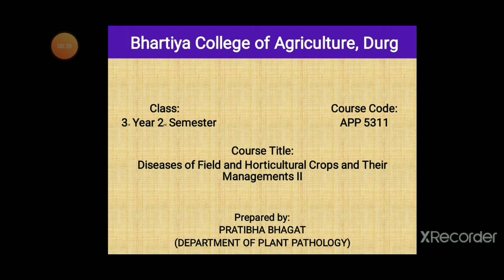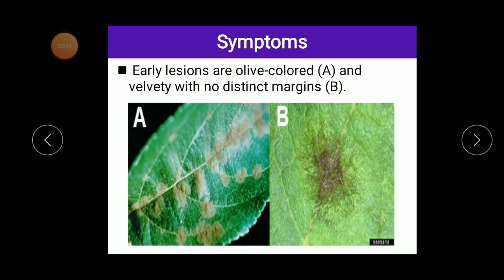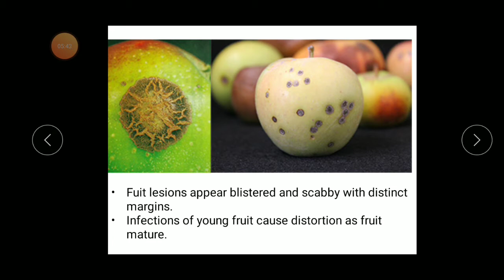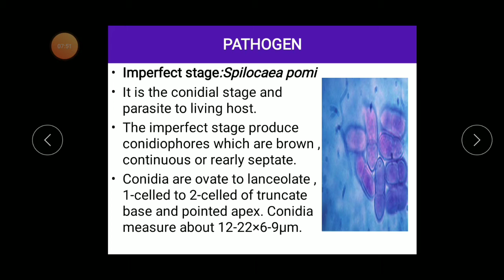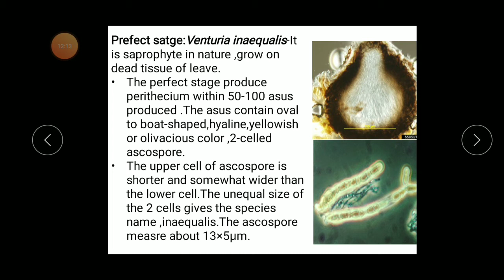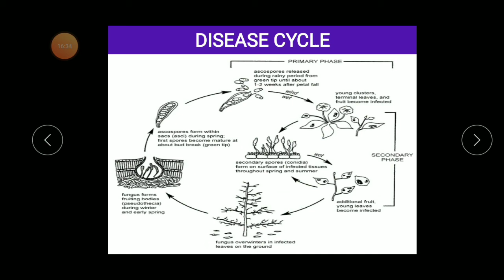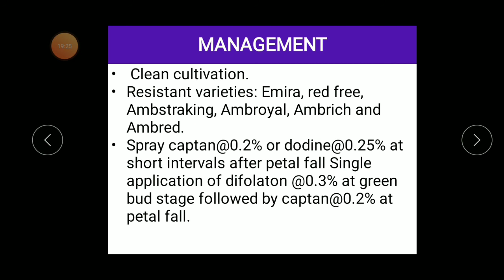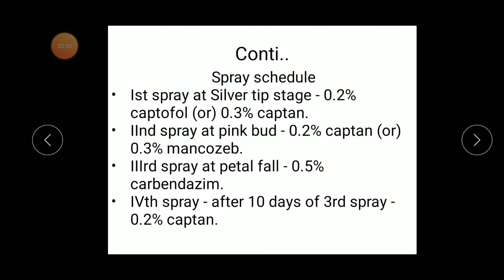Lecture on Diseases of Apple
App 5321